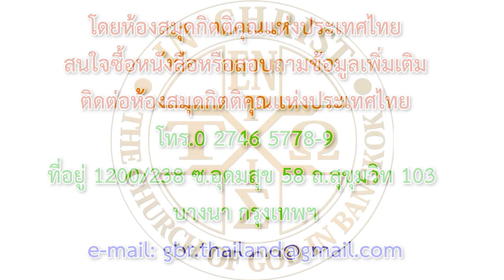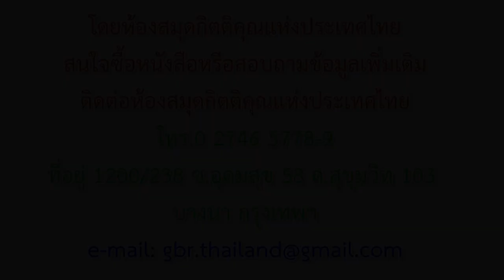23MR49_การรู้จักหลักความจริงอย่างครบถ้วน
พระคำเพื่อการฟื้นฟูยามเช้า [03 ธ.ค. 2023]
การดำเนินชีวิตและการปรนนิบัติตามแผนการบริหารของพระเจ้าเกี่ยวกับคริสตจักร
การรู้จักหลักความจริงอย่างครบถ้วน